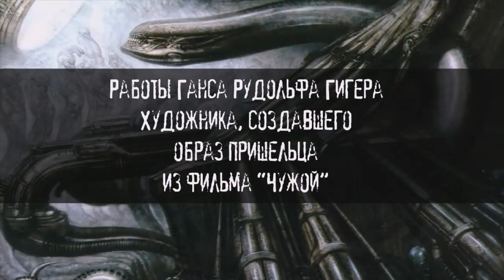Paintings by Hans Rudolf Giger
Ганс Рудо́льф Ги́гер (род. 5 февраля 1940) — швейцарский художник, представитель фантастического реализма, наиболее известный своей дизайнерской работой для фильма «Чужой».